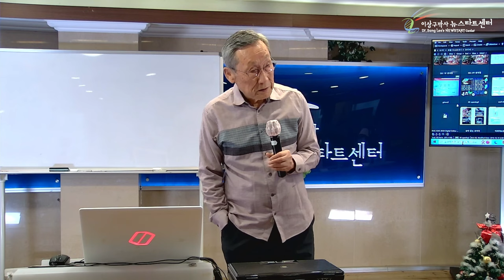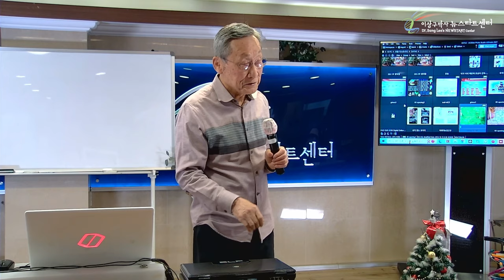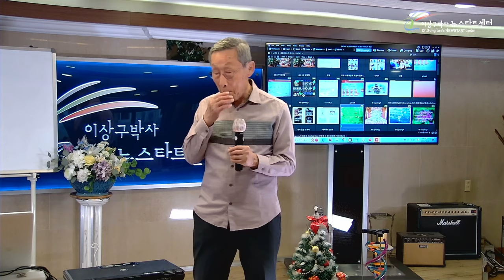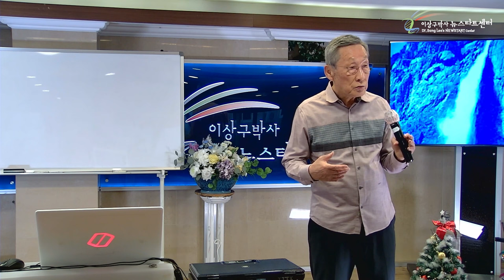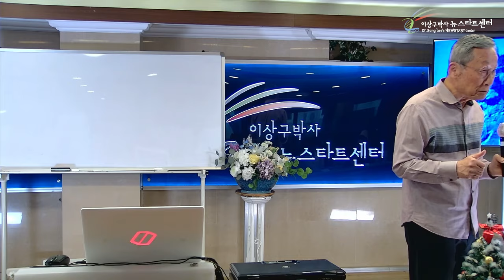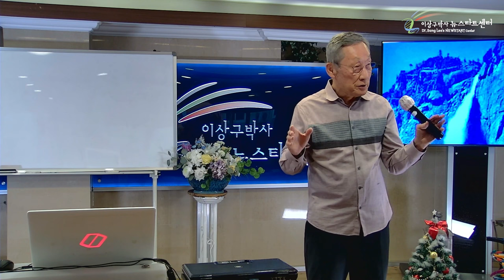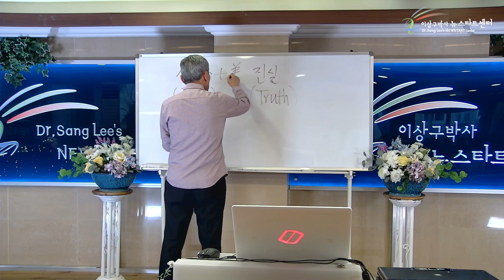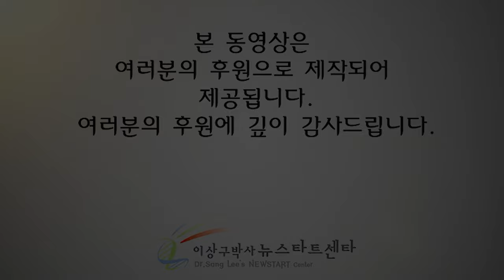[뉴스타트 건강강의 12강] 진실과 사실은 다르다